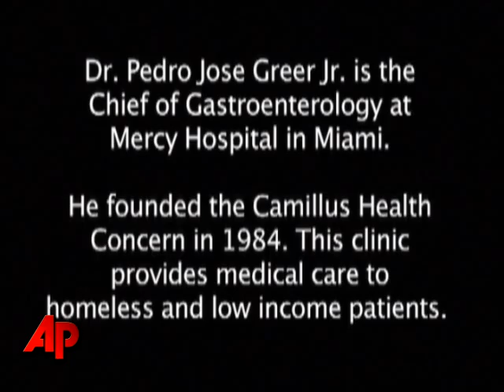Video Essay: Treating the Uninsured With Dignity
Dr. Pedro Jose Greer, known as 'Dr. Joe' to his patients, has made a career out offering treatment to the sick, regardless of their ability to pay. He recently received a 2009 Presidential Medal of Freedom. (Oct. 12)